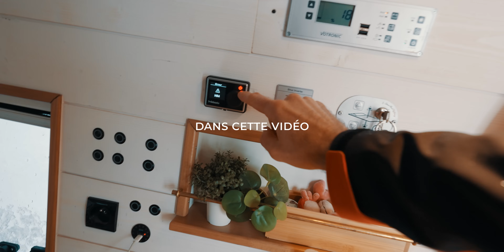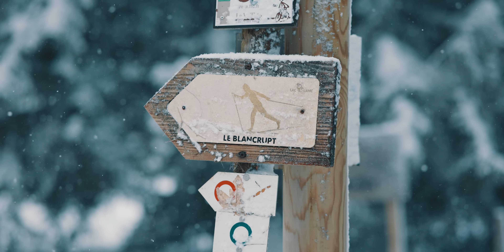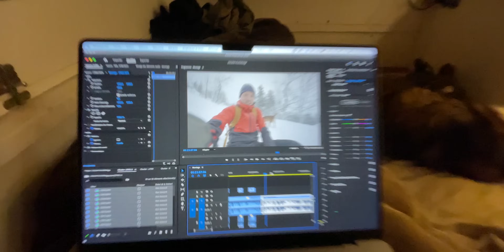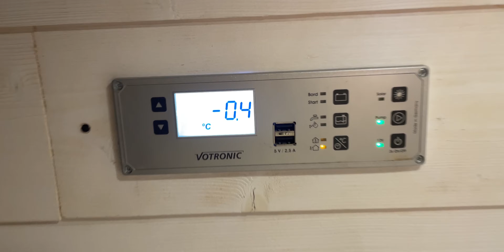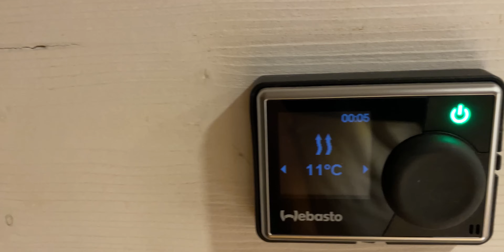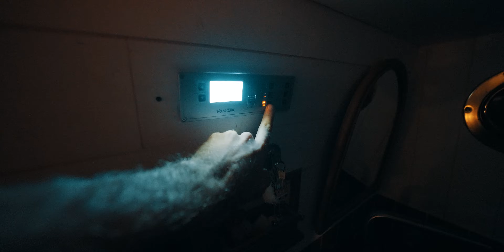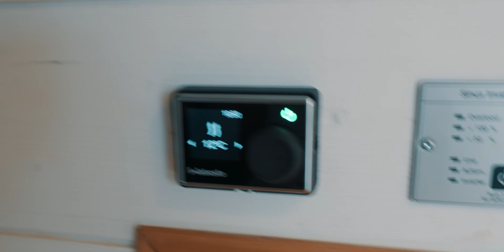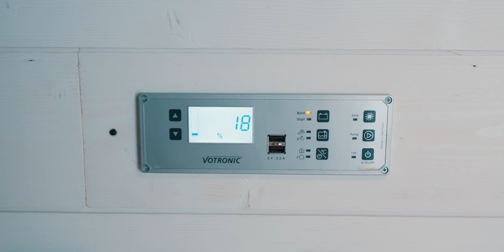Est-ce qu’on a FROID en VAN aménagé en hiver ?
Bourdon est un Peugeot Boxer L4H3 🚐
Nous avons construit l’aménagement nous-même. 🙌

🛠️ Les outils indispensables
➔ Notre indispensable ♥️
➔ Scie Cloche
➔ Perceuse à percussion
➔ Scie circulaire
➔ Scie sauteuse
➔ Pince à sertir

➔ Iphone 12 Pro
➔ Iphone 12

Milène, Olivier et Yogi 🐾